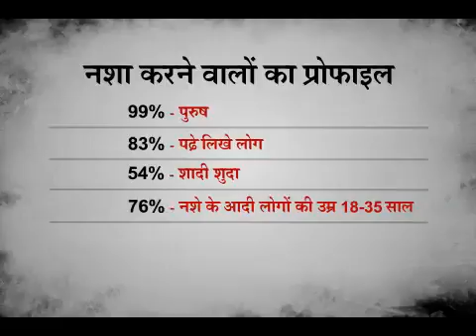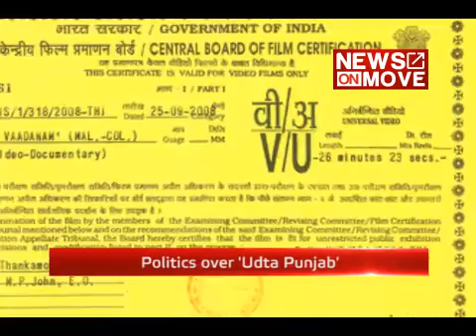सपनों की दुनिया, वास्तविकता और राजनीति : एक खास रिपोर्ट